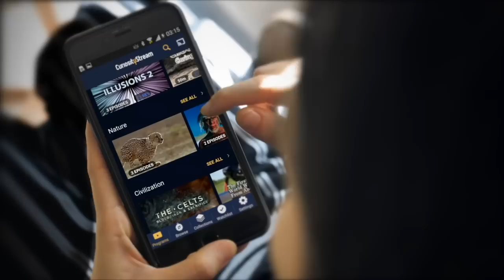Arctic Fox Emergency Surgery!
Cas, the Arctic fox, had to go in for emergency surgery. Here's what happened and what our options are for his future. He's a very good boy.

Roger Hyena
Lucka Kelbl
Jeremy
Maruja Yoshimura
Kerstin Soderquist
Tori Zecchini
Brandon Metheny
Sagreth
Ville Jappinen
joey zabaglo
Eduardo Preciado
Donald Eckels
Sean Guthrie
Hammond
Jessica R Sullivan